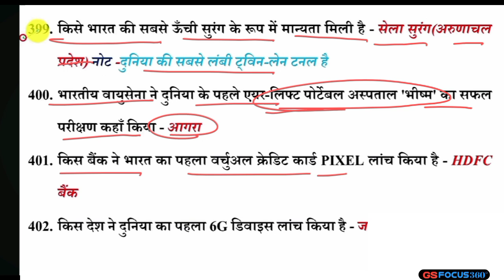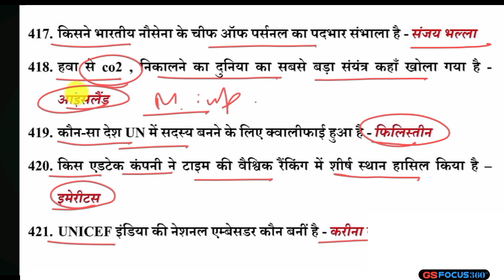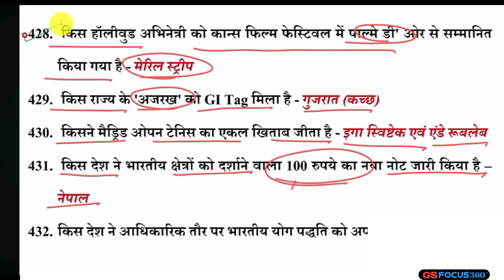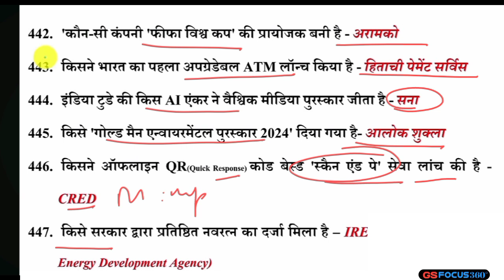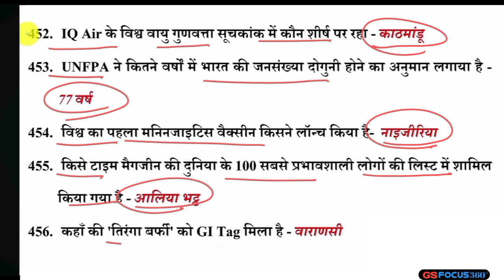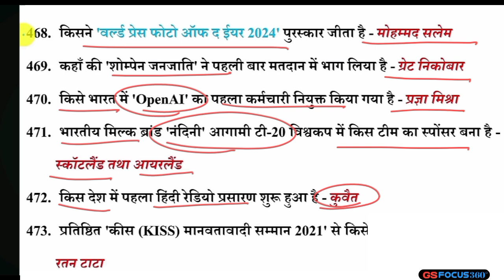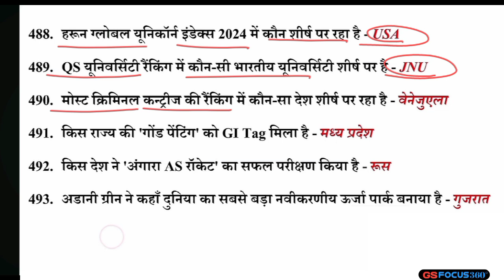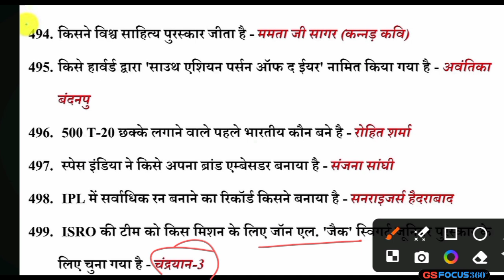अंतिम 7 महीनो का संपूर्ण करेंट अफेयर्स🗞️|Last 7 Month current affairs revision mairathan test#part-5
Welcome to our comprehensive revision marathon for the last 7 months of current affairs! This video is specially designed for competitive exam aspirants who want to strengthen their general knowledge and stay updated with the latest events. We cover all significant national and international events, important news from Uttar Pradesh, and key topics that are crucial for exams.

Topics Covered
- Important Events in Uttar Pradesh
- Sports News
- Economic Updates
- Science and Technology Developments
- Awards and Honors
- Government Schemes and Police
- Banking Exams GK
- National News 2024
- Economic Updates 2024
- Science and Technology News 2024
uppolice exam gk questions 2024
uppolice exam gk gsfocus360
uppolice exam gk analysis 2024
uppolice exam gk syllabus
uppolice exam gk analysis
uppolice 2024 exam gk
uppolice 2024 exam gk gsfocus360
ssc mts exam analysis 2024 top trending gk
static gk for ssc mts exam
ssc mts exam 2024 gk classes
ssc mts exam date 2025 gk questions
uppolice exam analysis gk gsfocus360
ssc mts exam analysis top trending gk
ssc mts 2028 exam analysis gk
ssc mts exam date 2024gk
ssc mts exam analysis 2023 gk gsfocus360